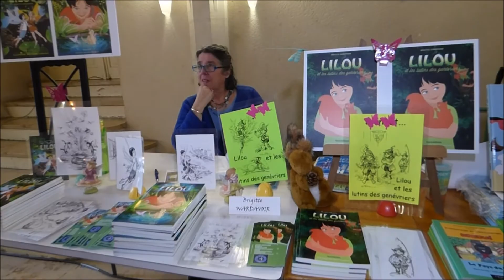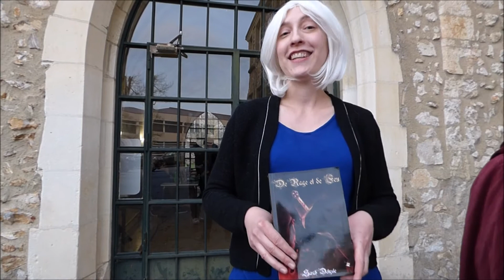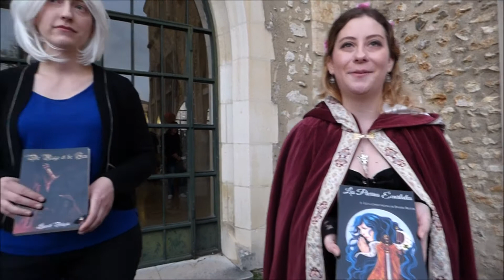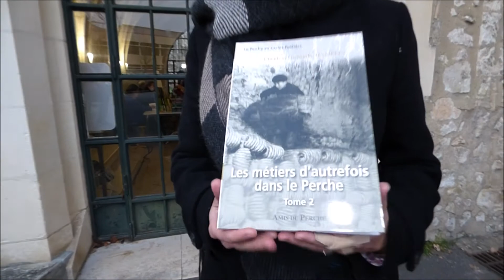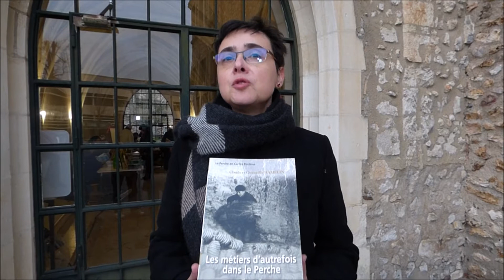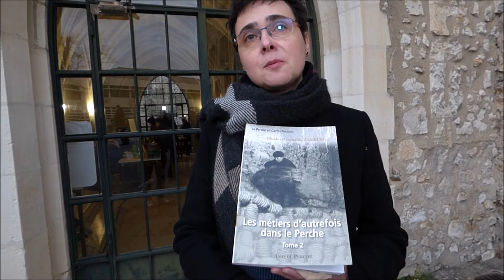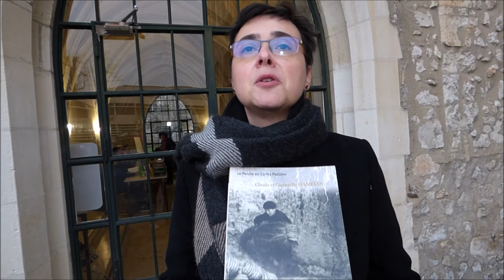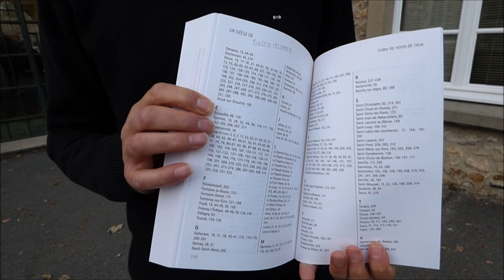salon du livre 2017 a nogent le rotrou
salon du livre    le  18  novembre   2017   a   nogent le rotrou